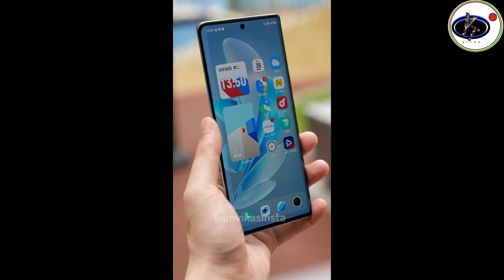Vivo V30 5G Review / Vivo V30 Launch Date In India / Best Smartphone 2024 / Camera Features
Bigyan Behera
From : Jagatasihapur , Odisha (INDIA)